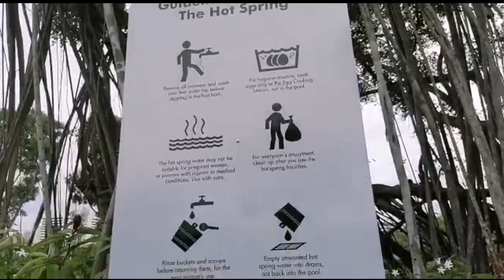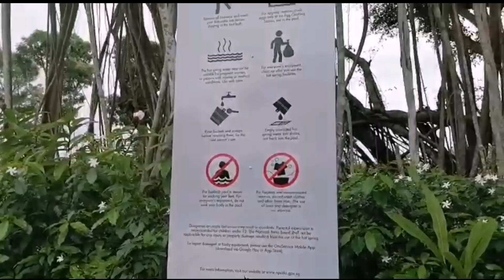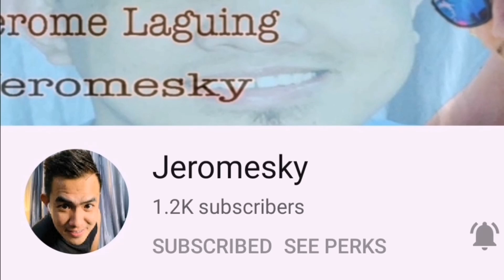Sembawang Hot Spring Park Singapore | Lesbian Couple | Travel Vlog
Sembawang Hot Spring Park Singapore

Its our first visit here at sembawang hot spring.. Its Nice little hot spring!
There are different temperatures flowing hot spring water from 70 degrees C to 40 degrees C.If u want to visit bring your own tubs or pail to enjoy dipping your feet n steaming hot spring water...
You can also bring along fresh eggs to cook in hot water u will enjoy  watching it..

Hope u like it mga palangga!